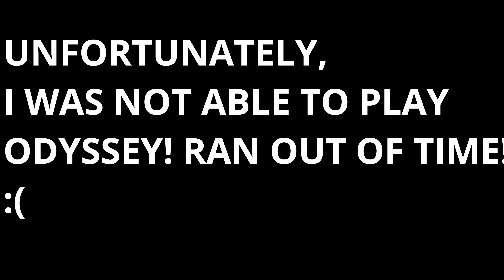MEETING CND IN NYC (NINTENDO WORLD STORE)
MEETING CND IN NYC (NINTENDO WORLD STORE) Today I go to NYC & meetup with CND at the NINTENDO WORLD STORE! CND is awesome! Thank you all so much for tuning into today's video! I freaking love you! 30 LIKES?!?!?!